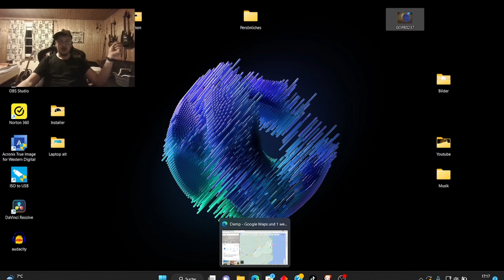Es geht wieder los / Schmutzige Hände für saubere Strände Damp 2023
by the way ... ich nehme die Patches mit ... wenn also wer welche haben will kann er diese auch bekommen